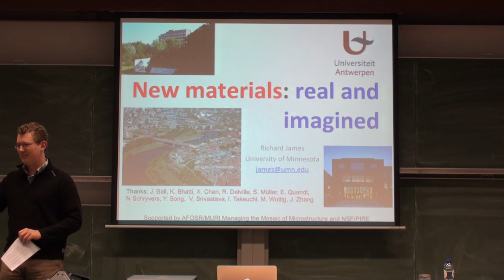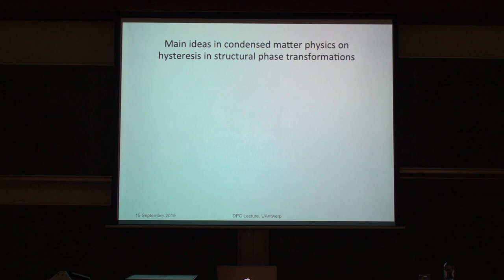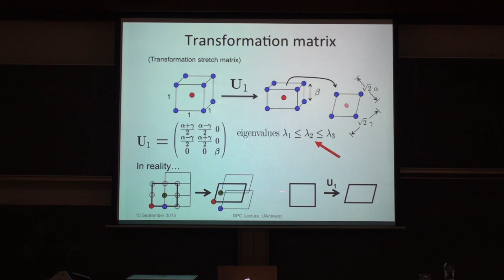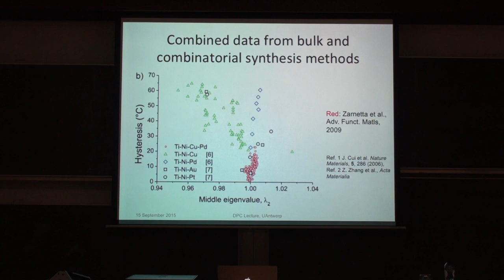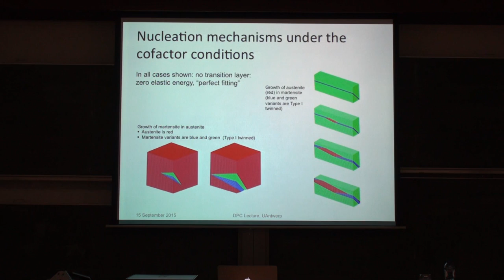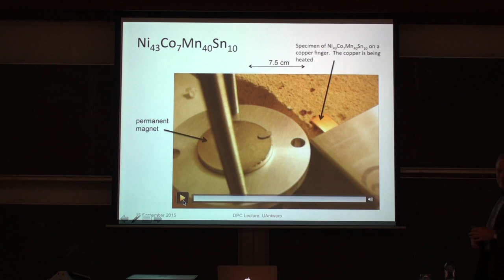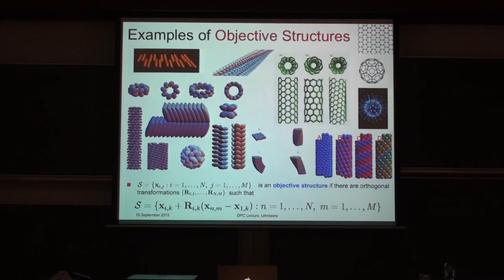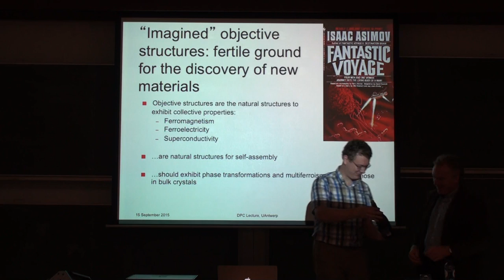Prof. Dr. Richard D. James - New materials: Real and imagined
On September 15th 2015, Prof. Dr. Richard D. James gave a departmental colloquium about his research into multiferroic materials.

Abstract

In this talk I will give some examples of recently discovered materials that would have been considered unlikely a few years ago. They are crystalline materials that undergo strong first-order phase transformations and yet exhibit a high degree of reversibility and vanishingly small hysteresis. Some of these materials also exhibit "multiferroism”: abrupt changes of magnetization, or polarization, and strain at the transformation that suggest interesting applications to energy conversion. We also speculate on how to search in a systematic way for broad classes of interesting, yet undiscovered, nanoscale multiferroic materials.